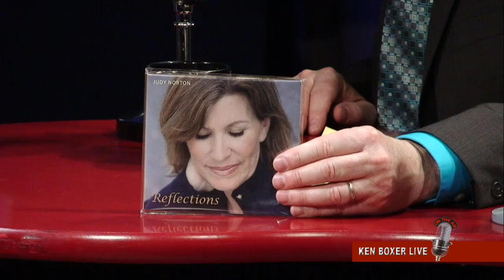"Ken Boxer Live," Judy Norton, "Mary Ellen" from "The Waltons," w/ Tai Babilonia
Recorded 02/22/2016. During the fall of 1972, CBS television premiered The Waltons, a show about a large, rural American family and its experiences living through the twin crises of the Depression and World War II.  America quickly grew quite fond of this family, especially its demonstrated strong moral values, values which many Americans at the time agreed were rapidly vanishing from the American landscape.

In this light, many found The Waltons therapeutic, a weekly, salutary dosage of scrupulous principles far removed from their own spun-out-of-control world of Watergate, Vietnam, and counter-culture protests.

What many found most striking about the series was how the family always stuck together, through both good and bad times—supporting one another, palpably acknowledging each family member’s innate worth. Understandably many of the series’ most devoted fans wistfully wished that they themselves had been raised in a Waltons environment, one so very different from the “Me Generation” ethos then spoiling down upon American culture.

Which brings us to our special guest. One of the Waltons’ main characters is Mary Ellen, the eldest of the Walton daughters, played by Judy Norton. Whiny and rebellious as a teenager, increasingly wise and sophisticated as she matures into adulthood, Mary Ellen ends the series as a successful doctor.

We are delighted to have Judy Norton with us as our guest on our next episode of Ken Boxer Live. Ken and Tai invite you to join them during this sure-to-be exciting interview.

Producer/Host: Ken Boxer
Co-Host: Tai Babilonia
Director/Post Production: Jorge Montalvo
Technical Director: Derrick Andersen
Floor Director/Teleprompter: Cliff Ghersen
Audio Engineer: Ken Baxter
Camera Operators: Kiara Linver, Hunter Lum, Ryan Quinn
Production Assistant: Lorraine Jordan, Jan Ingram
Catering Coordinator: Stephanie Linver
Warm up: Cate Imperio
Make-up Artist: Shauna Thomas (IMDB 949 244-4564)
Announcer: "Baron" Ron Herron
Technical Marketing: Robert Boxer
Staff Photography: Jennie Knudsen, Rick Carter